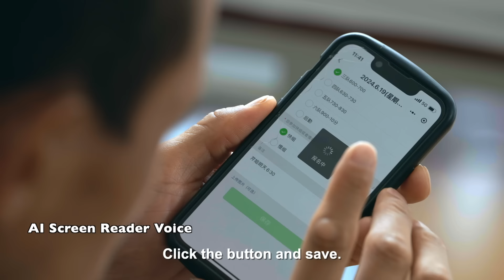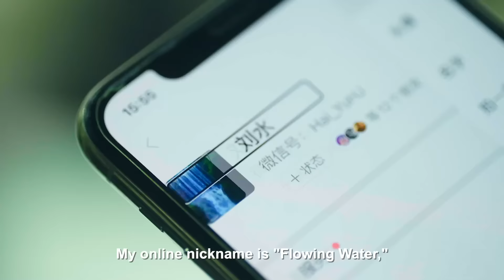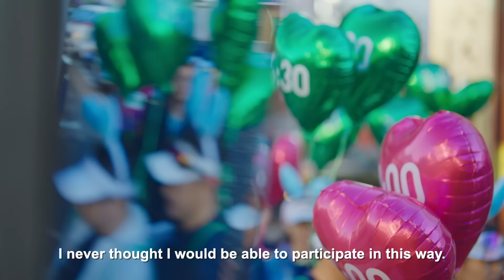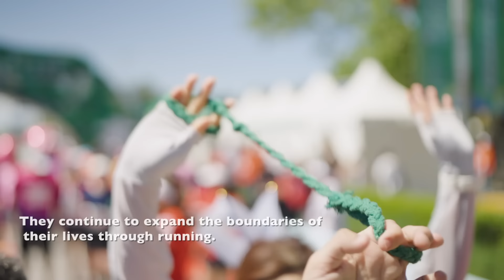My Marathon: Running Beside You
"Marathons have given me a second chance at life. Although I can't see with my eyes, my heart lights up with each run."
A visually impaired man in Beijing has been running marathons for years, with the assistance of a team of volunteers. Connected by a guide rope, the volunteer and the blind runner provide mutual support, forging a deep bond of brotherhood that transcends time.